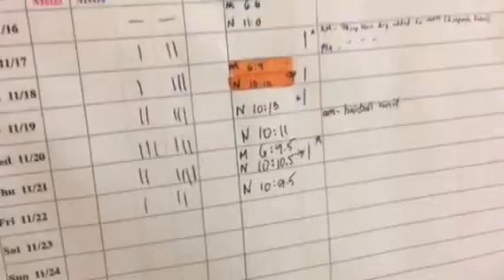Monique and Nori Kitty Mail!!